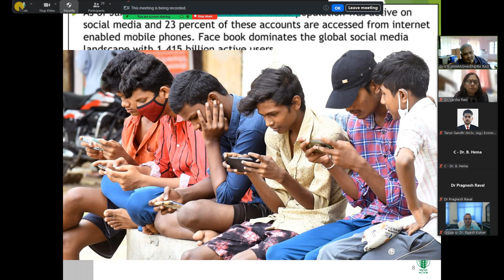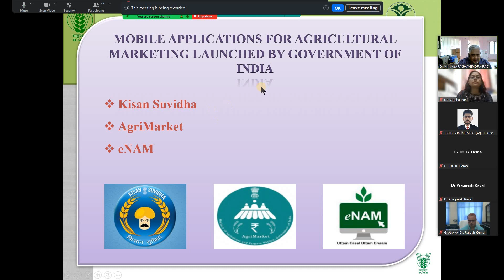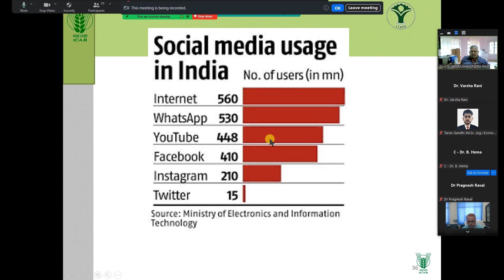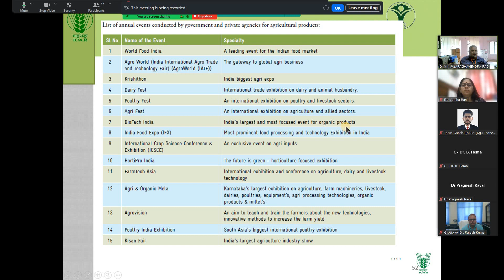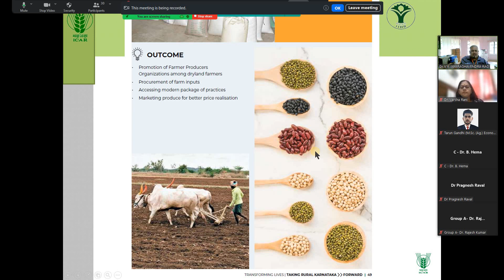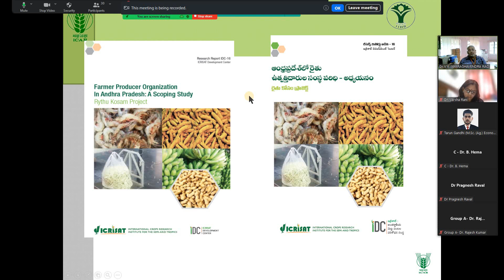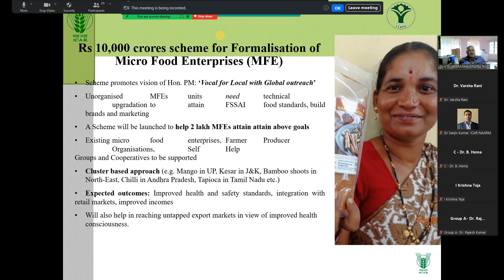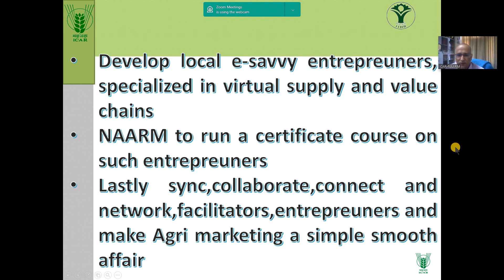Agricultural Marketing through Social Media & Branding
LECTURE DELIVERED BY Dr V K JAYARAGHAVENDRA RAO Principal Scientist ICAR IIHR delivered the lecture for the trainees of "Business Plan Development and Accelerating FPOs/ FPCs" during May 2024
on 29th May 2024 fro 1400 hrs to 1530 hrs,organised by NAARM Hyderabad-500030